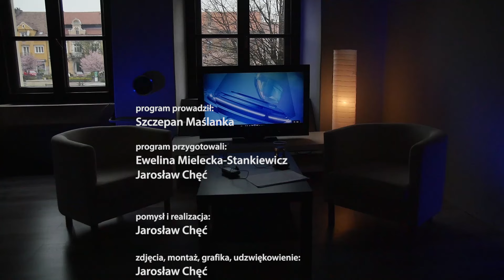Czas na rozmowę 10/2017 (44) - Marek Gubała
MYŚLENICE: Gościem programu "Czas na rozmowę..." był Marek Gubała, fotograf, członek myślenickiego stowarzyszenia "MgFoto". Z naszym gościem rozmawialiśmy między innymi o początkach jego zamiłowania do fotografii, fotograficznym tabu, oraz o planach na przyszłość i rozwoju "MgFoto".